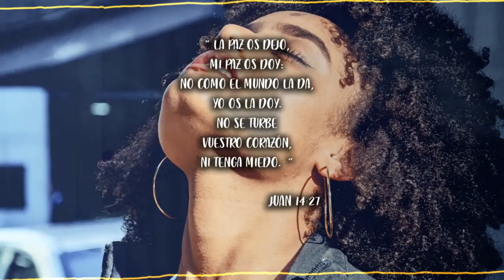TRAP SOUL BEAT | Loud Instrumental | FOR SALE | Prod By K.L.E.B.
*Prohibido realizar cualquier registro sin consentimiento del autor
*Prohibido subir a plataformas de distribución digital sin licencia de uso
*No SAMPLE
 PUEDE INCURRIR EN FALTAS LEGALES POR DERECHOS DE AUTOR.